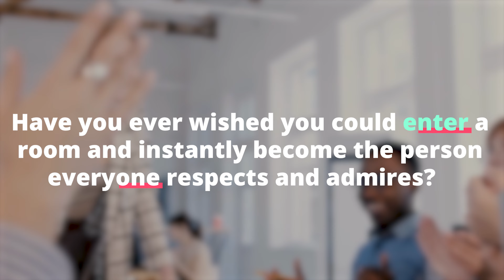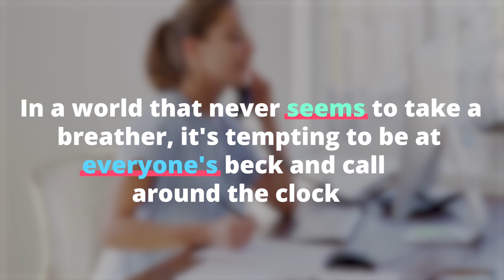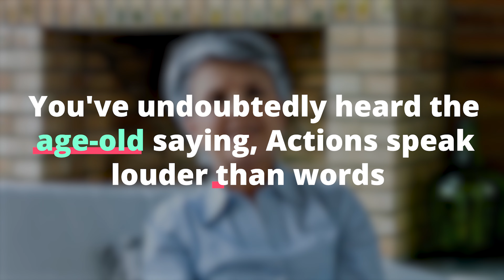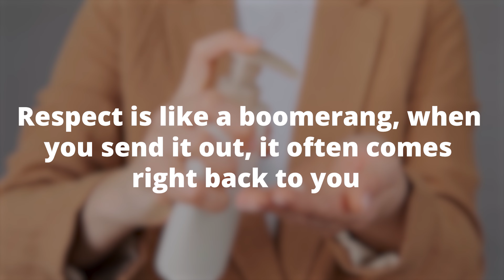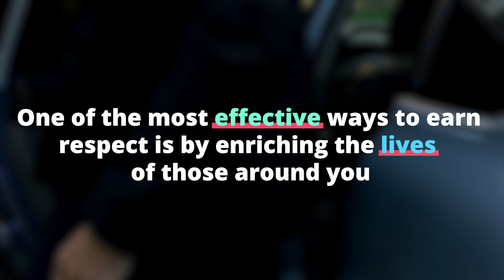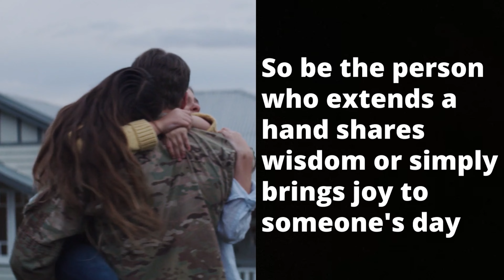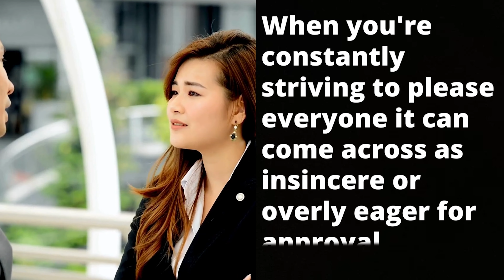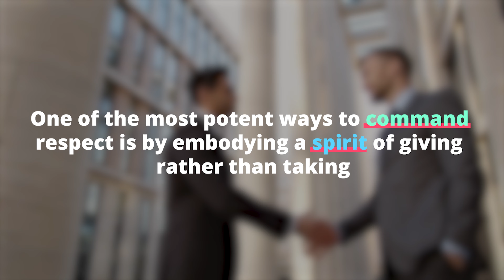10 Habits That Will Make People Always Respect You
10 Habits That Will Make People Always Respect You
In this impactful video, discover the transformative power of cultivating 10 habits that guarantee unwavering respect from those around you. Respect is the key to building meaningful connections and thriving in both personal and professional spheres. Join us on a journey of self-improvement as we unveil these life-changing habits that will not only earn you respect but also leave a lasting positive impact on your relationships.

Learn the art of active listening, an essential habit that fosters understanding and empathy. By genuinely tuning in to others, you'll create a sense of validation and connection, earning respect effortlessly. We'll delve into the importance of punctuality and reliability, showcasing how consistent actions speak louder than words. Being someone others can rely on builds trust and respect in any social setting.

Explore the concept of humility as a powerful tool in earning respect. Discover how acknowledging your strengths and weaknesses with grace and modesty can elevate your standing in the eyes of others. The video will guide you through the significance of maintaining a positive attitude, even in challenging situations. Positivity is contagious and magnetizes respect, making you a beacon of inspiration for those around you.

Uncover the impact of honesty and integrity in your daily interactions. We'll discuss how being truthful and principled not only establishes your credibility but also earns you the respect of peers, colleagues, and friends. Join us on this transformative journey towards becoming a respected individual by adopting these 10 habits. Watch the video now and unlock the secrets to commanding respect in every aspect of your life. Don't miss out on the opportunity to elevate your relationships and achieve the respect you deserve!

psychology_masters

psychology_masters